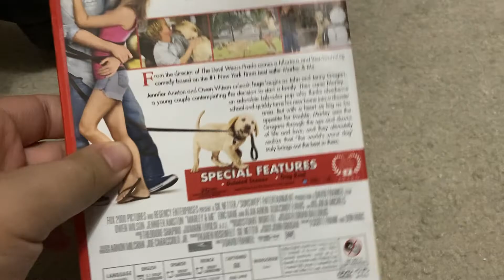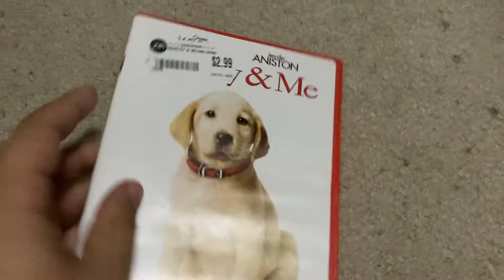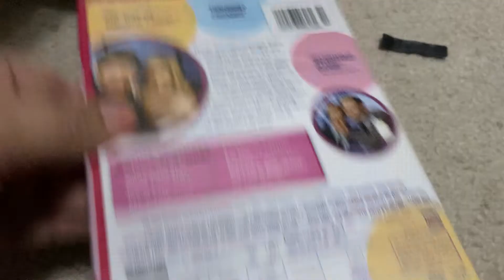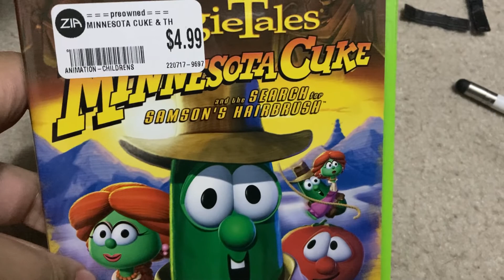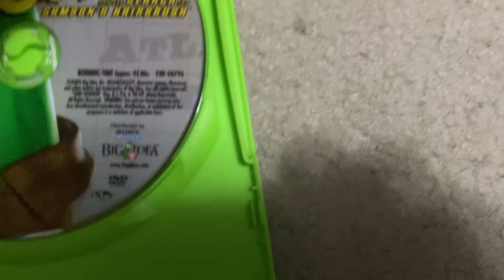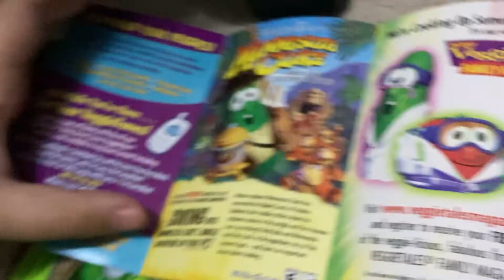DVD update for November 15 2022